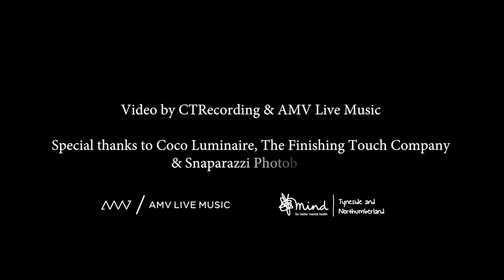AMV ADVENT | DEC 7th | David Stoker - Do They Know It's Christmas